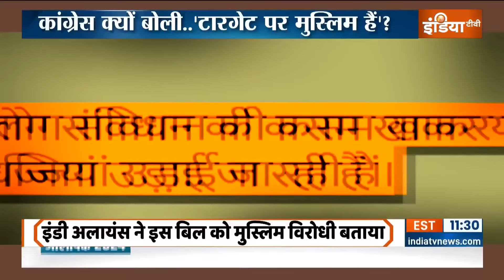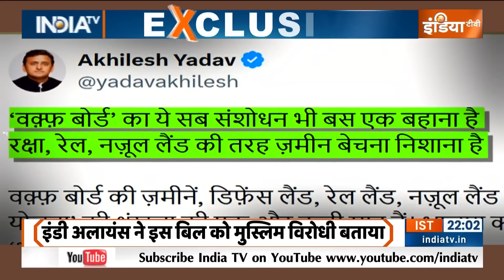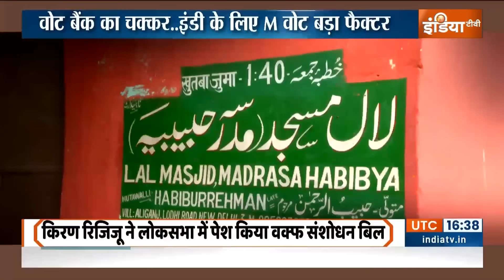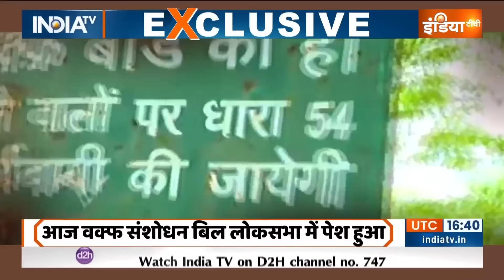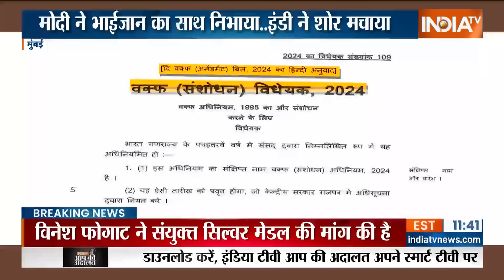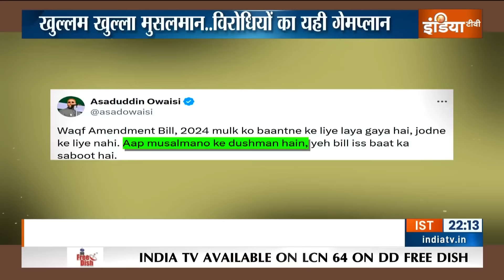PM Modi Master Stroke On Muslim : मोदी ने भाईजान का साथ निभाया...इंडी ने शोर मचाया | Waqf Board Act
मोदी सरकार ने वक्फ बोर्ड के बिल को जेपीसी में भेज दिया है. इससे पहले सदन में इसको लेकर काफी बहस हुई है..